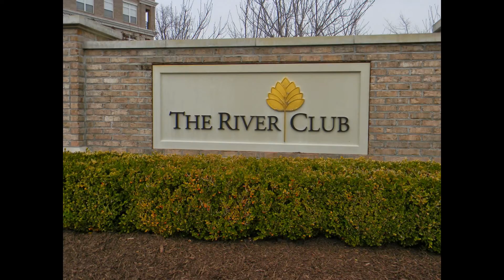Find houses,homes,townhouses,for sale,Manassas,Va,Northern VA,Fairfax,Virginia.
View our MLS Listings of homes for sale in Prince William County Virginia. Search with our industry experts in Northern Virginia or speak with them about home inspection, mortgage financing, real estate appraisal or property insurance. Don't hesitate to view property details and photographs today.